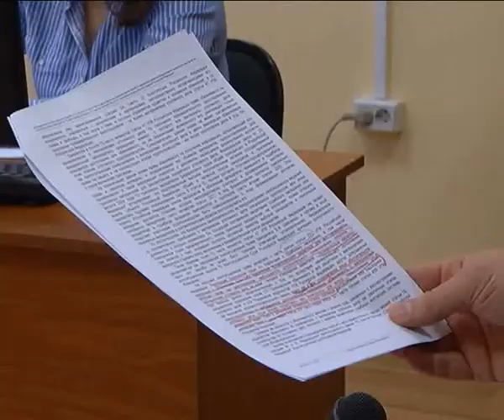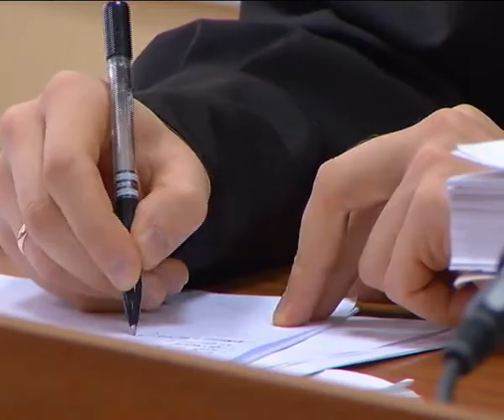Заседание суда по делу в отношении Хабулды Шушубаева